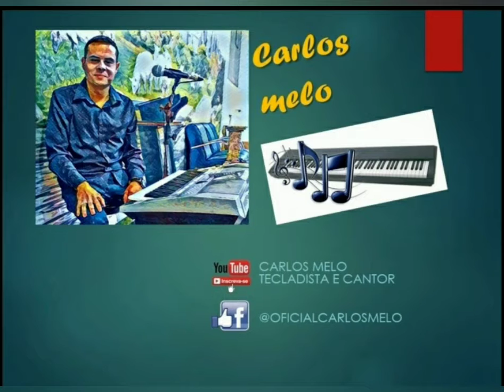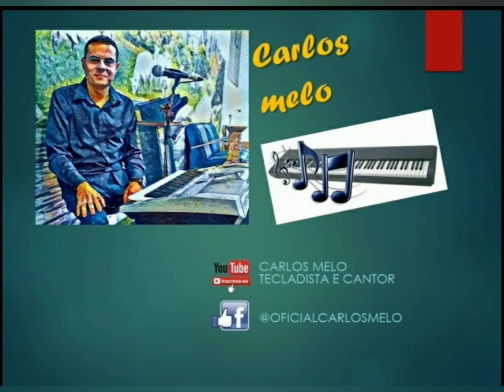Levanta e anda - Cover Carlos Melo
Música de Marcelo Nascimento